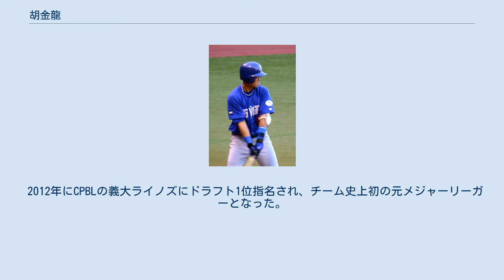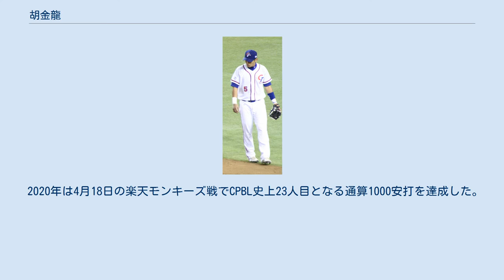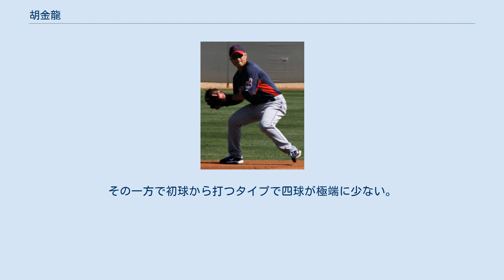胡金龍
胡 金龍（フー・ジンロン、1984年2月2日 - ）は、台湾（中華民国）の台南市出身のプロ野球選手（外野手）。
 台湾出身選手としては初のMLB内野手であり、MLBおよび歴代においても史上最も短い名字であった（英語表記で「HU」の2文字）。
なお、MLB史上最長の名字はジャロッド・サルタラマッキア（英語表記で14文字）。
 2009年3月1日 2003年1月31日にロサンゼルス・ドジャースと契約、プロとしてのキャリアをスタートさせた。
この年はルーキーリーグでプレーした。
 2004年はA級まで昇格した。
 2006年開幕前の3月に開催された第1回ワールド・ベースボール・クラシック(WBC)のチャイニーズタイペイ代表に選出された。
 シーズンではドジャースのAA級でプレーした。
同年のオールスター・フューチャーズゲームに選出された。
 2006年3月4日 オフの11月から12月にかけて開催されたドーハアジア競技大会の野球チャイニーズタイペイ代表に選出された。
同大会では優勝を果たした。
 2007年8月21日 2007年には同年のオールスター・フューチャーズゲームに選出され、2年連続2度目の選出を果たした。
このオールスター・フューチャーズゲームでMVPを受賞した。
7月12日にAAA級に昇格すると、9月のロースター拡大に伴いメジャー初昇格を果たす。
9月11日には台湾人野手としては初となる本塁打を放った。
オフには北京オリンピックアジア予選のチャイニーズタイペイ代表として出場を果たした。
 2008年シーズンは開幕から控えの内野手としてロースターに入り、スタメン遊撃手のラファエル・ファーカルの故障で、代替遊撃手として出場が増えた。
しかし、打撃が2割に満たない不振で、結局ドジャースはロイヤルズからアンヘル・ベローアを獲得し、25人ロースターから外され、再びマイナー降格となった。
オフの10月に開催された広州アジア競技大会の野球チャイニーズタイペイ代表に選出された。
同大会では準優勝を果たした。
 2011年3月5日 2010年12月27日にニューヨーク・メッツへトレードされた。
その後、オーストラリアン・ベースボールリーグに参加し、アデレード・バイトに所属した。
 インディアンスでのスプリングトレーニング (2012年3月12日) 2012年は独立リーグであるアトランティックリーグのサザンメリーランド・ブルークラブスでプレーした。
 2012年にCPBLの義大ライノズにドラフト1位指名され、チーム史上初の元メジャーリーガーとなった。
CPBLでは、外野手にコンバートし、主にレフトの守備に就いている。
 2017年開幕前の1月23日に第4回WBCのチャイニーズタイペイ代表に選出された。
 2019年は2年連続となるベストナイン（指名打者部門）を獲得した。
シーズンオフの11月に開催された2019 WBCSプレミア12に出場し、キャプテンを務めた。
同月15日のアメリカ戦（東京ドーム）ではバックスクリーンへ一時勝ち越しとなるホームランを放った。
 2020年は4月18日の楽天モンキーズ戦でCPBL史上23人目となる通算1000安打を達成した。
これは試合数、打席数、打数でCPBL史上最速の記録達成となった。
6月に出身高校のOBのLINEグループで監督の洪一中に不満を表した発言が同じグループの参加者によってPTT上で暴露された。
本人は弟が自分のスマートフォンを操作して書き込んだと釈明したが、同月26日に球団側は会社のイメージを傷ついたとして、二軍行きを命じられた。
このトラブルがあり41試合出場に終わり、二軍でも僅か2試合出場に留まった。
 ゴルフを趣味にしているせいか、 低い球に対してのダウンスウィングでの打撃が長所である。
その一方で初球から打つタイプで四球が極端に少ない。
MLBではショートやセカンドとして出場していたが、肩の故障以来はCPBLでレフトに転向。